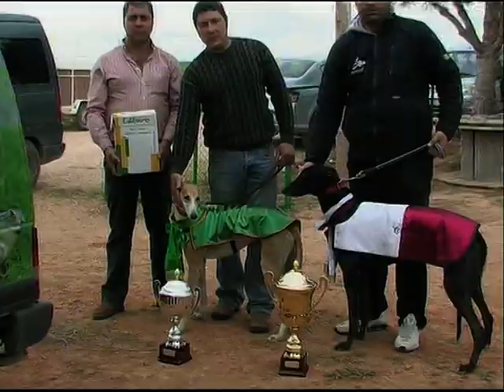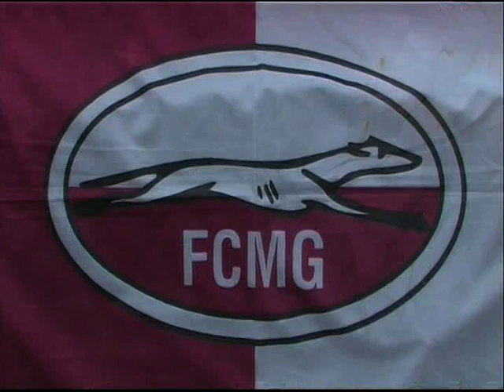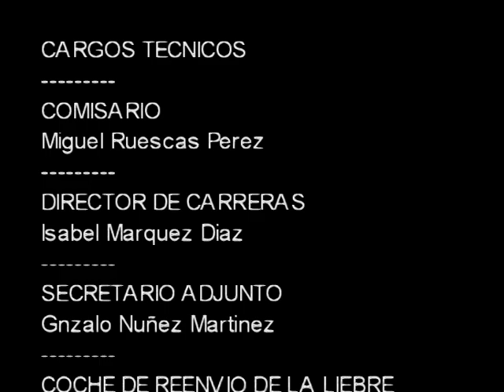VieoSabino-29 -Abril 2012-LA GINETA ALBACETE- FEDERACION CASTILLA LA MANCHA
XXVI CAMPEONATO DE CASTILLA LA MANCHA DE LIEBRE MECANICA EN 500 Mts. PARA GALGOS IMPORTADOS - 500 Mts.PARA NACIONALES Y EN 800 GALGOS MAS FONDISTAS.Sabino